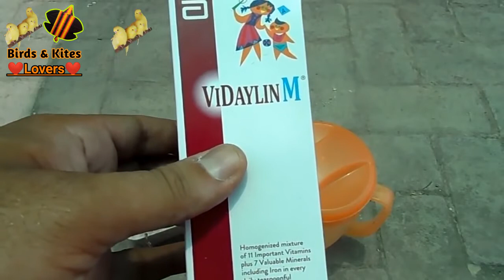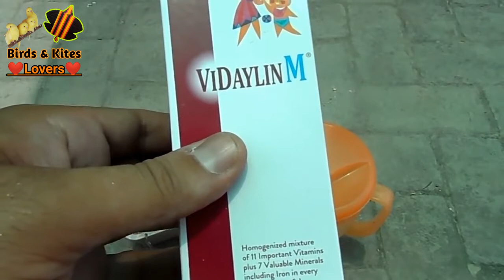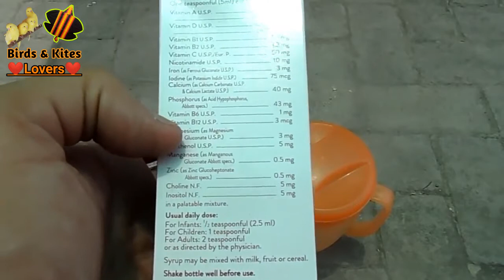How to use multivitamin for birds | right dose and use of multivitamin for birds | lovebirds vitamin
How yo use multivitamins for birds.
My channel is all about different types of pet birds. The motto of my channel is to provide perfect knowledge to the beginners or those who are already taming birds to give  them perfect knowledge how to do it.
birds and kite lovers
australian parrots
australian birds
australian totay
budgies
bugrigar
multivitamins for birds
vitamin for lovebirds